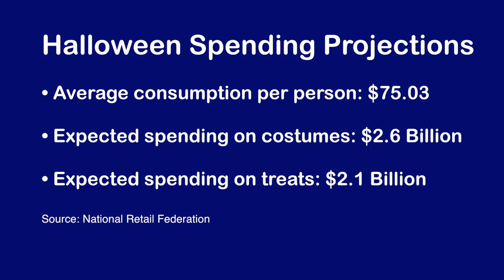Halloween is Big Business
Halloween is right around the corner. All Hallow's Eve is big business. BU News Service reporter Andre Khatchaturian scares up the numbers.